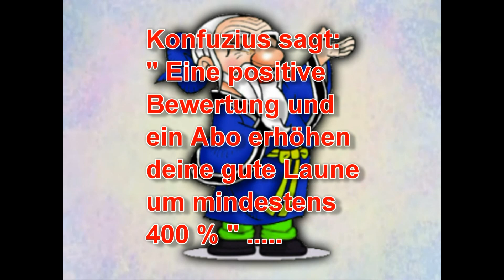Witze - Ein Obdachloser in der Samenbank [ Full - HD ]